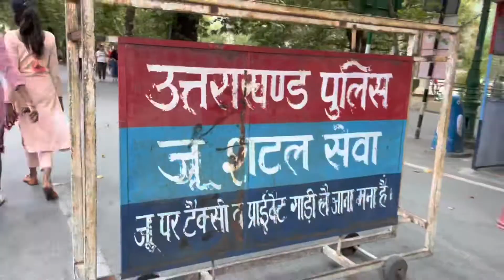Nainital lake side view mall road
Gears I use while vlogging

2person Tent QUECHUA

Camera - nikon d5600

BOYA by-MM1 Universal Cardiod Shotgun

Simpex tripod

Octopus tripod
Gas stove
Butaine gas
GoPro 6 I have using
Redmi k20pro I have using